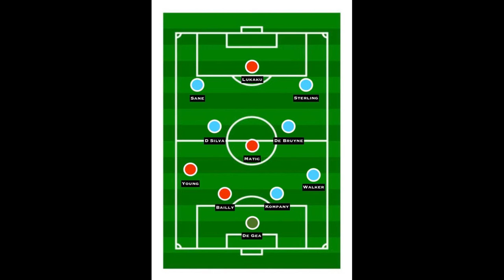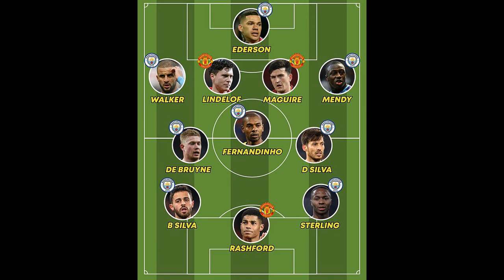Manchester City vs Manchester United: Combined XI